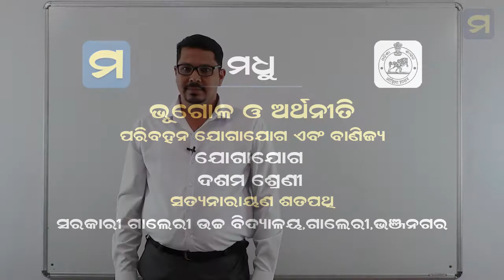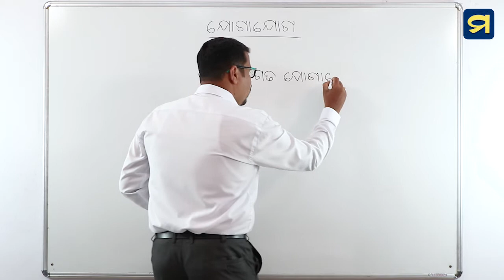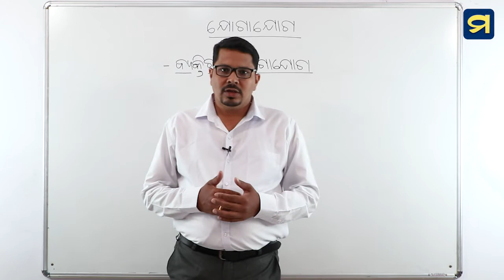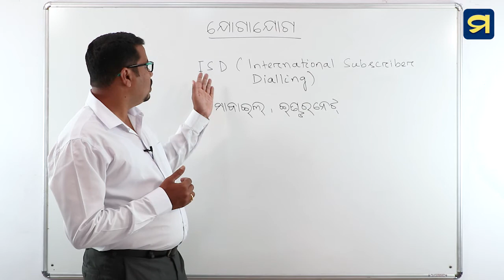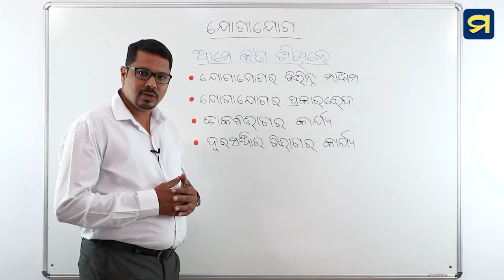ଦଶମ ଶ୍ରେଣୀ - ଭୂଗୋଳ ଓ ଅର୍ଥନୀତି- ଅଷ୍ଟମ ପାଠ -୭lClass X- Geography&Economics-Chapter-8-7lMadhu App| HSC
ଦଶମ ଶ୍ରେଣୀ - ଭୂଗୋଳ ଓ ଅର୍ଥନୀତି - ଅଷ୍ଟମ ପାଠ - ୭
ପରିବହନ ଯୋଗାଯୋଗ ଏବଂ ବାଣିଜ୍ୟ -  ଯୋଗାଯୋଗ